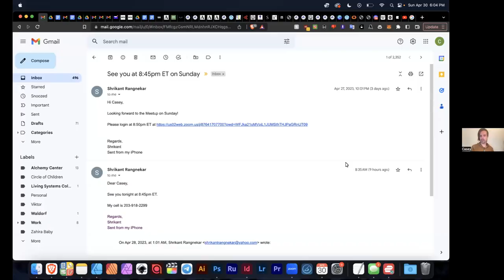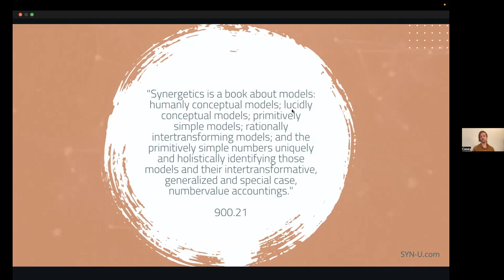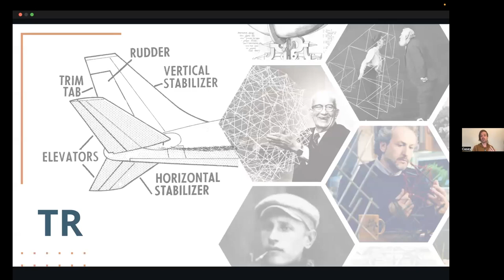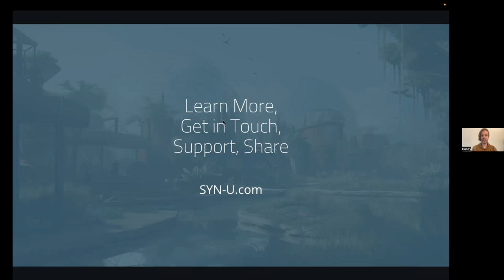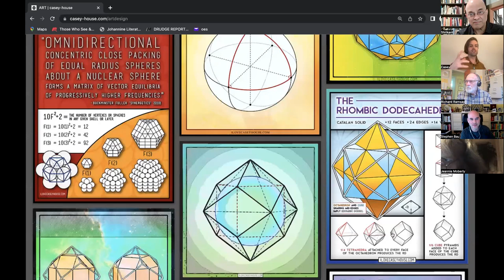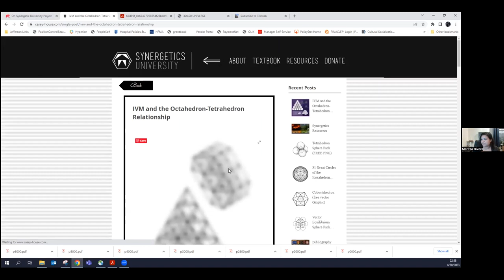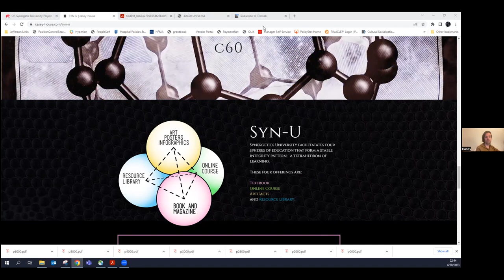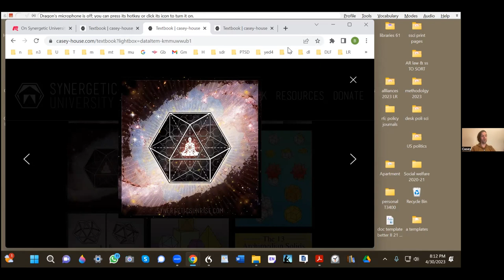On Synergetic University Project by Casey House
"My work with Synergetics has been mostly focused on creating a modern textbook for design science and helping to preserve the momentous work done in the field since Bucky passed. I have worked on this project for over 6 years and have made some great progress, although I have run into hurdles along the way with trying to take on such a big subject alone. I will be presenting an overview of Synergetics University and the work that I have been focused on. I can guide people through the hundreds of graphics that I have made and I can speak to the intended trajectory of the project." - Casey House

Casey House is a Graphic Designer, Artist, and Musician living in Ashland, Oregon. He has a passion for ancient archeology, the evolutionary power of music and the design science revolution outlined by Buckminster Fuller and He is dedicated to creating educational materials that explore these important topics. He has a YouTube channel called Ancient Presence that explores ancient sites around the world, music on spotify under the name The Living Library and a project called Synergetics University that explores Synergetics, Design Science, Biomimicry and the work of Buckminster Fuller.

Welcome to the series "Bucky Inspired Comprehensivity to Understand and Change the World".

Look at the amazing Schedule of Meetups in the series below:
(All Meetups are on Sundays at 9pm ET unless otherwise specified)

Struppi Pohl on Spherical Thinking and the Way of Spheres - Jan 1, 1pm ET
Thomas Miller on Liberating Modular Building from the yoke of Boxes - Jan 2, 12pm ET
Daniel Ari Friedman on Bucky & William Blake Parallels - Jan 8
Peter Meisen on On Synergy - Jan 15
Jon Brett on TetraMeme - Jan 22
Kirby Urner on Dimension in Synergetics - Jan 29
Curt McNamara on Bucky's Comprehensivity in his Design - Feb 5
Christopher Zelov - Cinematic Bucky Themes - Feb 12
D W Jacobs on I am a Verb - Feb 19
Robert Sandusky on Bucky's Design Science & Four onramps - Feb 26
Bucky Brainstorm featuring Steve Thomas and many others - Mar 5
Rupali Sharma on Bucky & Maria Montessori on Education Mar 12
Richard Ramsay on Social Tensegrity - Mar 26

Watch previous Bucky Meetups on YouTube here.

Buckminster Fuller championed a broad array of ideas to help us better understand and change the world. This series of events will engage these ideas and their practitioners to share, nurture, and develop this unique and urgent learning and doing mission to "make the world work for 100 percent of humanity in the shortest possible time through spontaneous cooperation without ecological damage or disadvantage to anyone" as Bucky so famously put it.

Topics will range from the conceptual, scientific, and philosophical to nuts-and-bolts applications to arts and culture.

"Comprehensivity" is a word Buckminster Fuller used in a number of
writings in the 1960s and 1970s. In a series of essays and video explorations, CJ Fearnley has developed the concept into a Bucky-inspired
synthesis. Comprehensivity can be described as the quality of
comprehensive thinking that aspires to be "adequately macro-comprehensive and micro-incisive" by combining all we know in breadth for context and all we know in depth for clarity to improve our effectiveness in understanding and changing the world.

We invite everyone with a interest in learning about and participating
in this work to join us in forming a collaborative community to nourish
and support this important work and its practitioners.

The series will feature presentations by and interviews with
Bucky-inspired practitioners, aficionados, and artists. Some events
will explore works of Bucky, those inspired by or building on Bucky,
or with the same spirit as Bucky.

See: CJ Fearnley's Resources on Collaborating for Comprehensivity here

See the YouTube Playlist on Collaborating for Comprehensivity here

Every Weekday at 9pm ET
We record all our Meetups and post them on YouTube. Feel free to keep your video on or off as you prefer. Watch Past Meetups here.